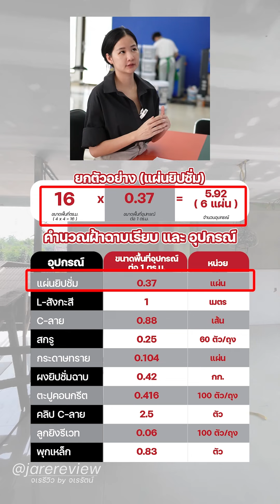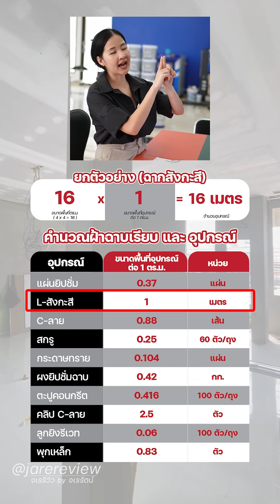จเรฮาวทู คำนวณฝ้า + ซีลาย 🏡